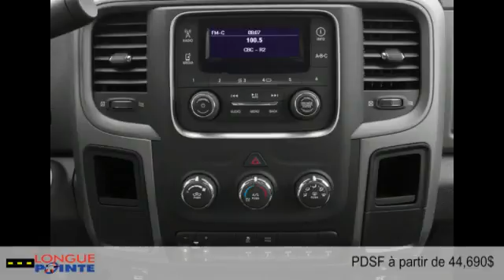Ram 3500 2015 à Montréal - Laval